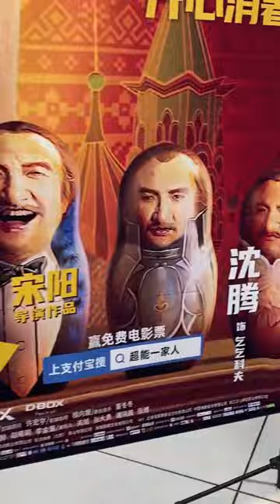不想捂女友的“冰山”美脚，直接用前任当借口，结果她头也不回的就走了！【不次辣条的王美丽】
请放心，本视频是我们精心制作的原创短剧，没有任何不良行为。这里是我YouTude唯一官方频道，大家注意鉴别！我的目标是： 努力做个搞笑女💪🏻 争取跟脸上的褶儿早日和解！搞笑日常